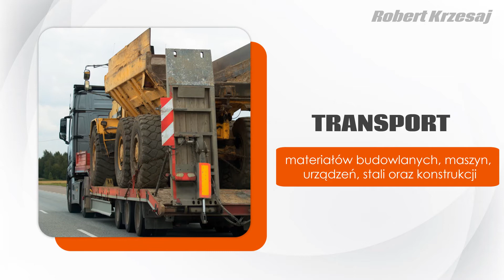Usługi transportowe Kędzierzyn-Koźle Robert Krzesaj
Nasze przedsiębiorstwo zostało założone w 1989 roku. Siedziba mieści się w Kędzierzynie-Koźlu, w województwie opolskim. Firmą zarządza Robert Krzesaj.

Oferujemy usługi transportowe na terenie całego kraju. Transportujemy maszyny i urządzenia oraz materiały budowlane. Przewozimy konstrukcje stalowe i materiały sypkie wywrotkami 8-25 ton. W zakres świadczonych przez nas usług wchodzi również transport ponadgabarytowy do 3,2m szerokości i 18,5m długości. Oprócz tego zajmujemy się mechaniką pojazdów osobowych, ciężarowych i naczep.